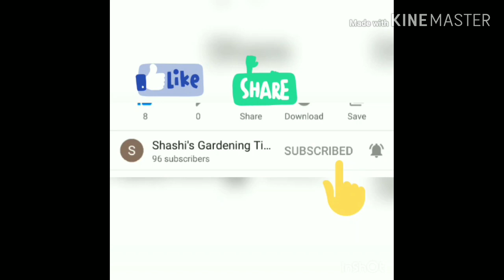విత్తనాలు Jan, Feb లొ ఎందుకు వెయలో తెలుసా//why Seedling in Jan or Feb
This video is about Seedling in January or February month because if we start Seedling now it takes time to grow for two to three months, when summer comes plant becomes strong to bear heat of summer if plant is small it cannot take so much hot weather and it can die.